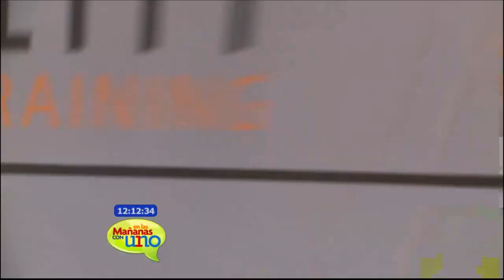Ejercicios para aprender defensa personal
Moni en esta ocasión tomó clases de Kravmaga, una técnica de defensa israelí. Mira acá como en su primera sesión realizó ejercicios para mejorar su velocidad de reacción.